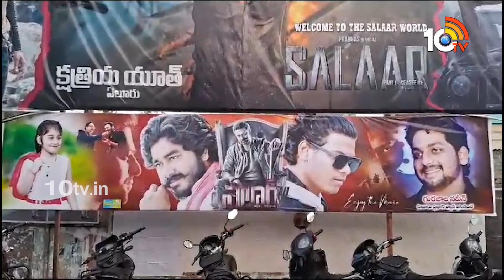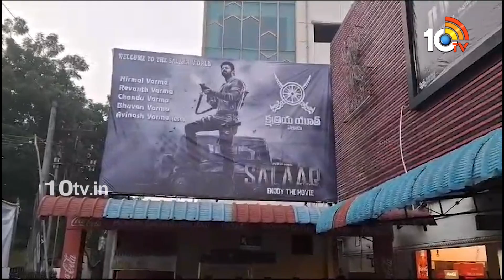ఏలూరు‎లో ప్రభాస్ ఫ్యాన్స్ మాస్ సెలబ్రేషన్స్ | Prabhas Fans Mass Celebrations | Salaar Movie | 10tv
10TV is one of the Largest Content producing Telugu News Channel in Telugu States. Its one of the leaders in the production and broadcasting of un-biased and comprehensive news.
10TV offers round the clock coverage of latest breaking news and unique mix of news bulletins, current affairs and Entertainment programmes.
10TV Youtube Channel offers Latest News from Telugu States, Politics, Entertainment, Health, Sports Lifestyle, Devotional, National News, International News and lot more.!

హాయ్,
10టీవీ యూట్యూబ్ చానల్‌కి స్వాగతం. 10టీవీలో ప్రసారమయ్యే కథనాలతో పాటు ఆసక్తికరమైన మరెన్నో అంశాలను 10టీవీ యూట్యూబ్ చానల్లో మీకు అందిస్తాం. మా వీడియోలలో మీకు నచ్చిన వాటిని మాకు తెలియజేయండి. అలాంటి మరిన్ని కథనాలను మీకు అందించేందుకు ప్రయత్నిస్తాం. నచ్చిన వీడియోలను మరింత మందికి షేర్ చేయండి. చానల్‌ను సబ్‌స్క్రైబ్ చేయడం మరిచిపోకండి. ధన్యవాదములు.!